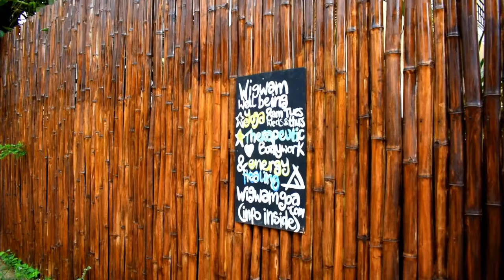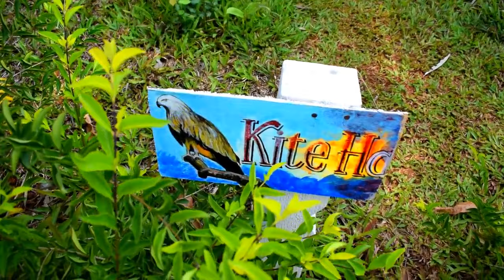North Goa | MANDREM | Village Life | Artee Vlogs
Think of Goa, and the mind is instantly occupied with words such as beaches, Sun, Sand and party.
But do you think Goa is only about beaches??? The tiny state also has a serene country side.
Mandrem village in Goa is well known as a tourist destination amongst the International tourists, it has a white sand beach which lies between Arambol and Ashwem beach..
But this video is not going to be about the beaches but about my beautiful village Mandrem. Villages here in Goa are known for their simplicity and colorful lifestyle. And so, today I'm going to take u to my beautiful village- Mandrem in North Goa...